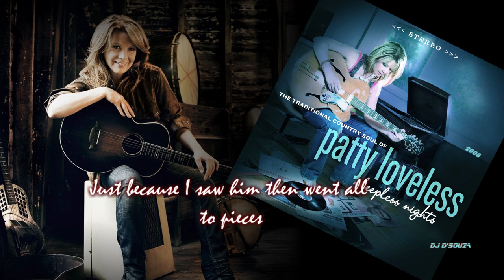Patty Loveless - He Thinks I Still Care (2008)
Patty Loveless - He Thinks I Still Care
From the album "Sleepless Nights "
Which is the fifteenth album by Patty Loveless.

The album was released on September 9, 2008

Stone Cold Country Music from djdsouza
Just for the Love of it